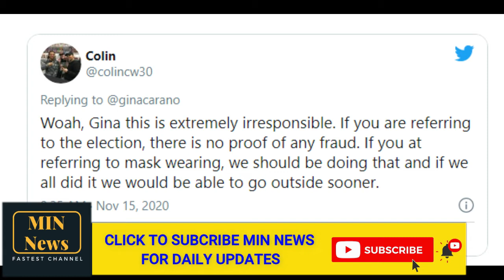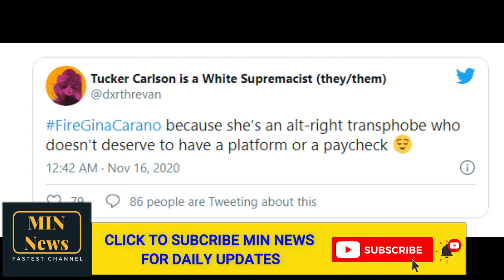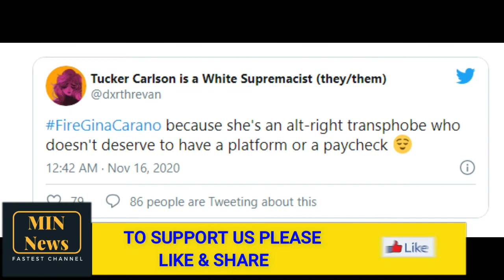The Mandalorian fans call on Disney to fire Gina Carano after tweet mock Democrats masks